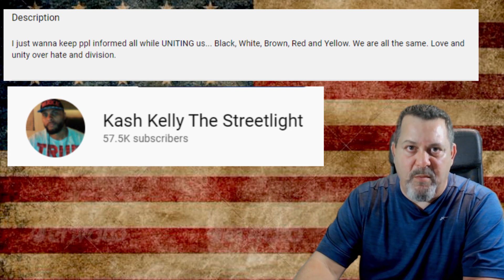JAN 6 DETAINEE CALLS INTO HIS YOUTUBE CHANNEL “GUANTANAMO BAY GETS TREATED BETTER THAN WE DO”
Kash Kelly, one of the people being detained in DC in connection with the January 6 riots, calls into his Youtube Channel to speak to what is going on from his perspective being on the inside.  Much of what he says aligns with what we have found over the course of our episodes. Especially Episode 2: Behind the Riots. Links to all relevant information from the Rant below.

2.

2.Kash Kelly Live stream of his call in from prison: 3. out

for all source links mentioned in Episodes. Short videos will have any needed source information here in the description.